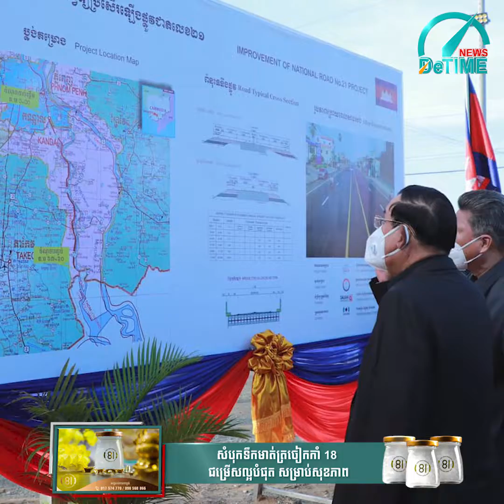ផ្លូវជាតិលេខ២១ ភ្ជាប់ពីក្រុងតាខ្មៅដល់ច្រកទ្វារអន្តរជាតិកម្ពុជា-វៀតណាម ចំណាយថវិកាសង់ជិត ៦១លានដុល្លារ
📲ទាក់ទងផ្សព្វផ្សាយពាណិជ្ជកម្ម  017 / 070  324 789
លោកអ្នកអាចផ្ដល់ព័ត៌មានទាន់ហេតុការណ៍ 24/7 មកសារព័ត៌មាន DE TIME NEWS តាមលេខ  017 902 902 (Hotline)